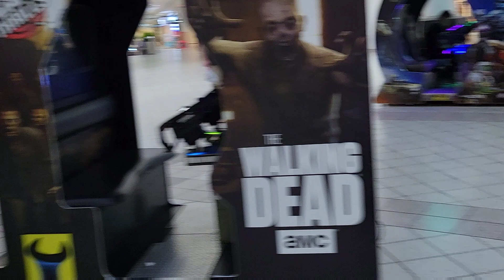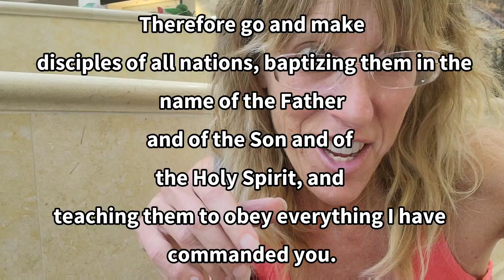THE PATHETIC AMERICAN MALL...BUT